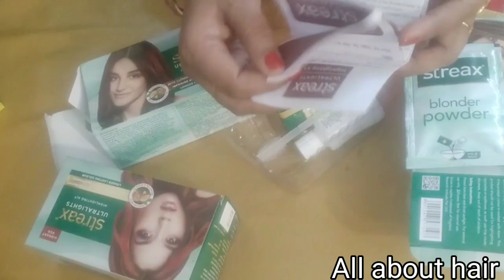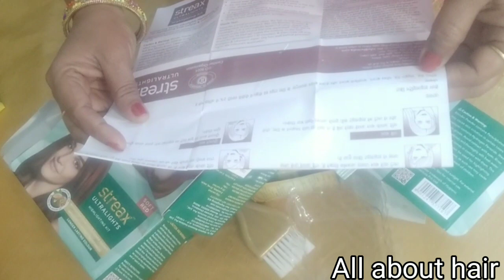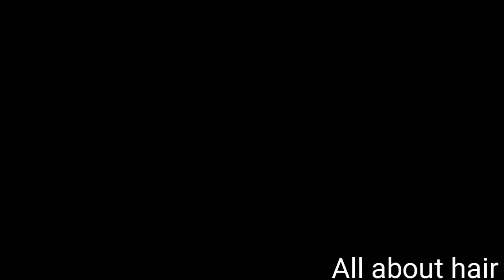self highlighting kaise Kare ghar me parlour k trike se step by step in hindi ||streax (class 19)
11 am to 1 pm